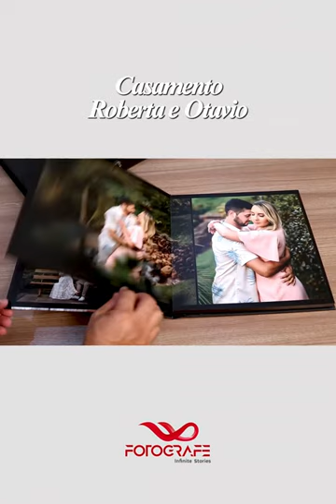Album de Casamento Roberta e Otavio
𝘾𝙪𝙧𝙩𝙖 𝙤 𝙢𝙤𝙢𝙚𝙣𝙩𝙤 𝙚 𝙙𝙚𝙞𝙭𝙚 𝙦𝙪𝙚 𝙖 𝙜𝙚𝙣𝙩𝙚 𝙁𝙊𝙏𝙊𝙂𝙍𝘼𝙁𝙀.

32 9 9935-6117